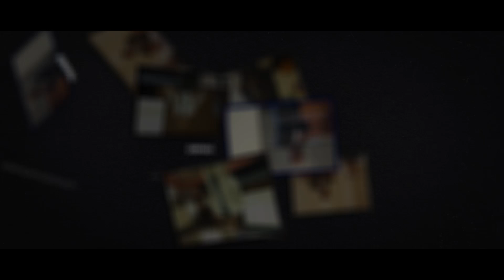സാമൂഹിക ബാധ്യത എങ്ങിനെ നിറവേറ്റാം | How to serve the society | Malayalam Motivational video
About Mobi Talks
Mobi Talks is a new video series from Faizal Rahman living to inspire, which is taken from mobile camera. He shares the instant thoughts lightening in his mind
About Faizal Rahman
He is finance expert by profession, entrepreneur by enthusiasm, speaker, trainer and coach by passion.

He serves in many small/media sized companies in their system building, staff training and finance consultation.

He gives corporate and public training sessions across the GCC countries (United Arab Emirates, Saudi Arabia, Kuwait, Qatar, Oman & Bahrain) and in India. Below are some of his main training programs!

Corporate programs
Self-Mastery Training
Work Values Workshop [Culture building program]
Productivity boosting Program
Power Selling Workshop [Professional sales training] Sales team
Smart at Money Workshop. All employees

Public programs
Action Mastery [Master of actions program]
Effective Speaker Training [Public speaking training]
Born To Lead [Leadership Program]

Faizal Rahman
Living to Inspire
CPFRAHMAN
Mind power training
NLP
Transactional Analysis
Psychology
Success
Motivational Videos
Public speaker
Trainer
Malayalam motivational videos
English motivational videos
Students
Self-confidence
Life
Parenting
Hypnotism
Time Management
Manager
Leadership
Business
Entrepreneurship
Goal
Tension
Disappointment
Failure
Child
Action Mastery
Pro-Mastery
Strategy consultant

Helloo!!

നിങ്ങളുടെ ജീവിത വിജയത്തിന് വഴിതിരിവാകുന്ന,
FR Life Skills (P) Ltd നടത്തുന്ന Break N' Boost 21days workshop പ്രോഗ്രാമിനെക്കുറിച് കൂടുതൽ അറിയുവാനും ഞങ്ങളുടെ ടീമിന്റെ ഭാഗമാവാനും താഴെ കാണുന്ന whatsapp ഗ്രൂപ്പിൽ join ചെയ്യൂ...

Advantages by joining the  group 🎯

👉🏻7 Experienced Trainers
👉🏻21 Days Mentor Support
👉🏻100 days BN'B Support.
👉🏻പഠിച്ച ശീലങ്ങളെ continue ചെയ്യാൻ BN'B Connected.
👉🏻Experienced trainers ന്റെ sessions attend ചെയ്യാൻ BN'B Extended.
👉🏻ഒരു വർഷം മുഴുവൻ access ചെയ്യാൻ കഴിയുന്ന BN'B വാച്ച് Videos.
👉🏻ജീവിതവിജയം കൈവരിച്ചവരുടെ experience share ചെയ്യുന്ന sundayboost sessions.
👉🏻ശരീരികവും മനസുകവുമായ നിങ്ങളുടെ ആരോഗ്യത്തെ സംരക്ഷിക്കുവാൻ Morning meditation Sessions.
👉🏻Living to Inspire Community(Group of Positive Minded People)
👉🏻കഴിവുകളെ പുറത്ത് കൊണ്ടുവരാൻ സഹായിക്കുന്ന BN'B youtube channel

കൂടാതെ മറ്റു free സെഷൻസും നിങ്ങൾക് attend ചെയ്യാം.

Be a part of a growing community!